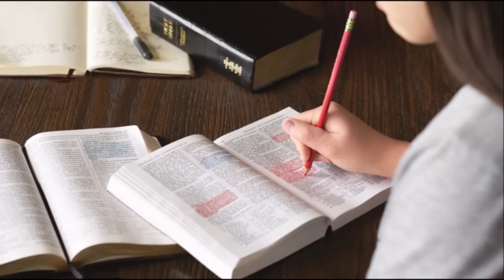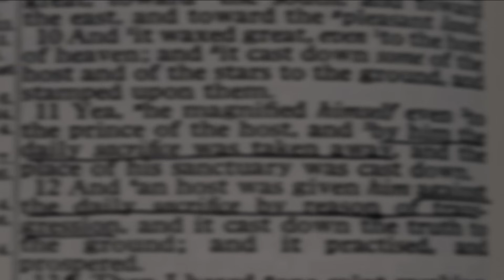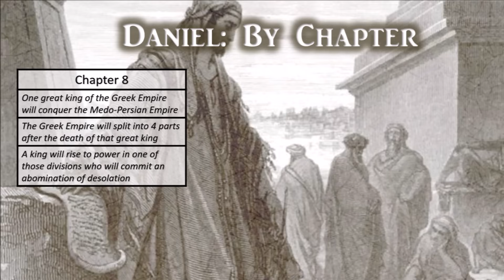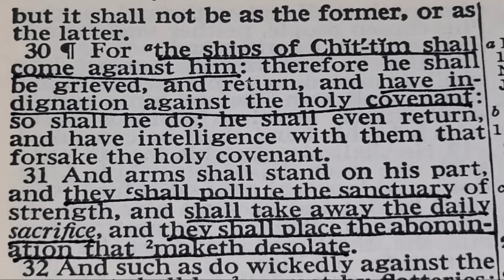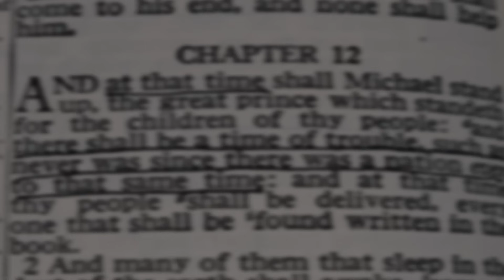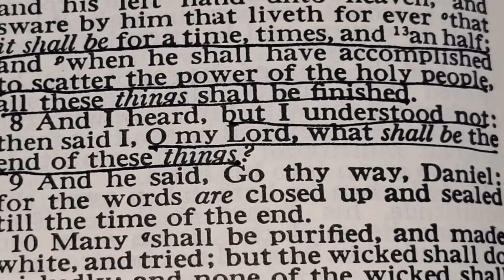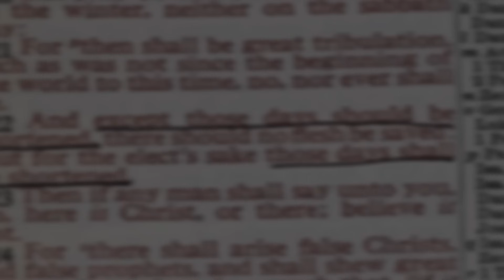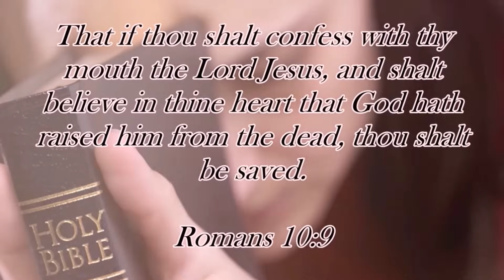Explaining Daniel's Prophecies (Part 2) - Chapters 8, 11, and 12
Daniel's prophecies mention an "abomination" that makes the temple desolate in several chapters... but there seem to be distinct differences between how it speaks of it in chapters 8 and 11 and how it describes it in chapter 9 and 12. Are there two abominations of desolation?